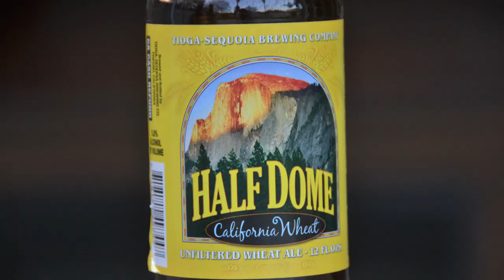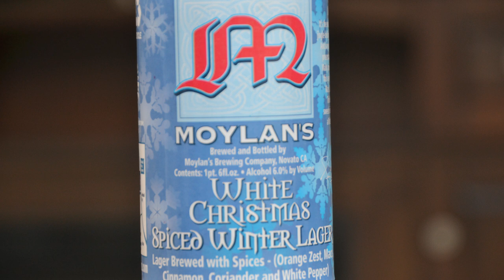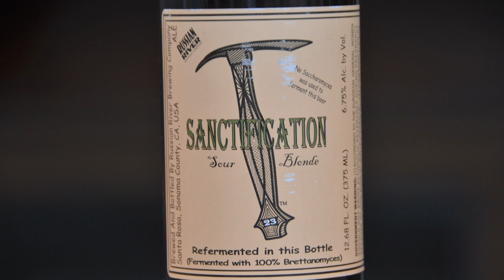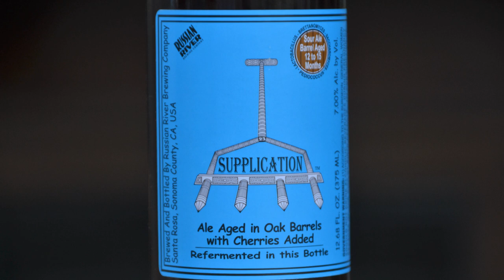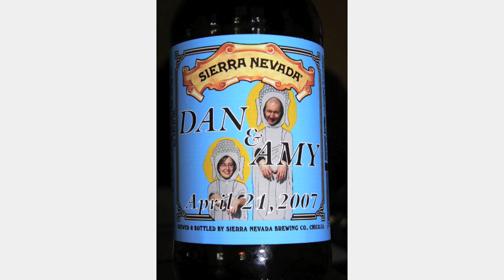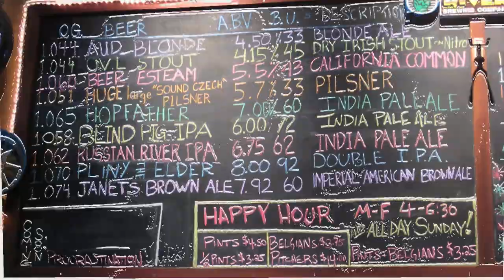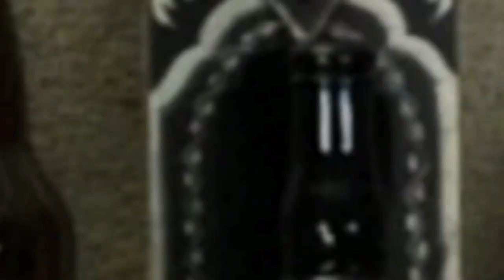Nor Cal Beers - Episode 016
Bobby K and Professor Bill taste seven beers from Northern California on the West Coast Beercast:
Tioga-Sequoia Brewing Half Dome California Wheat
Moylan's White Christmas Winter Lager
Sierra Nevada Estate Homegrown Ale
Mammoth Brewing 395 IPA
Mammoth Brewing Double Nut Brown Porter
Russian River Brewing Company Santification Sour Blonde
Russian River Brewing Company Supplication Ale